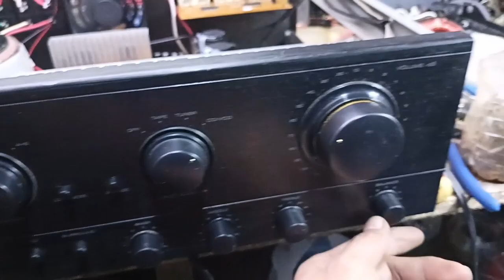KONZERT AV-502A AMPLIFIER || NAGALAW NA AT DI NATAPOS AYUSIN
MGA BOSS ISANG KONZERT AMP ANG DINALA DITO SA SHOP NG ATING SUBSCRIBER NASIMULAN GAWIN PERO DI NATAPOS